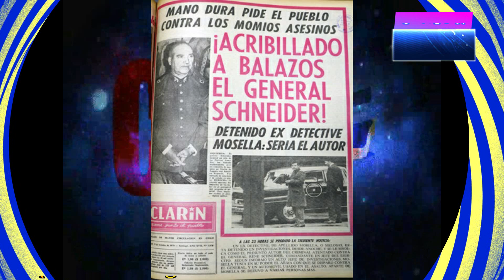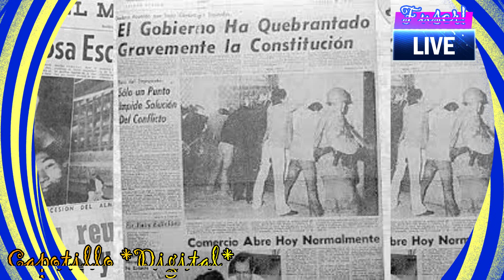Asesinato del General Schneider (1 de 2) _ Objetivo Presidente Allende.